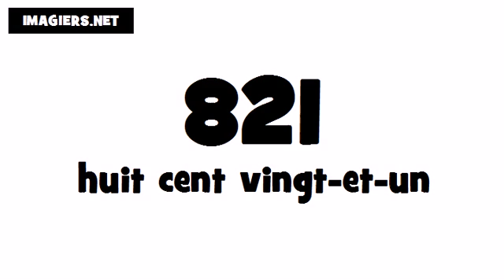Wie man Französisch ausspricht # 821